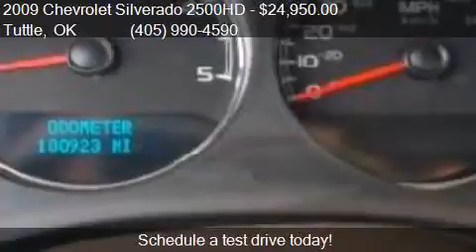2009 Chevrolet Silverado 2500HD LTZ for sale in Tuttle, OK 7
This 2009 Chevrolet Silverado 2500HD LTZ is for sale in Tuttle, OK 73089 at OT Truck and Tractor LLC.

Engine: 6.6L V8 Turbocharger
Transmission: Automatic 6-Speed
Color: White
Mileage: 180923
Contact OT Truck and Tractor LLC 5312 E Highway 37 Tuttle, OK 73089 to test drive this 2009 Chevrolet Silverado 2500HD LTZ today.